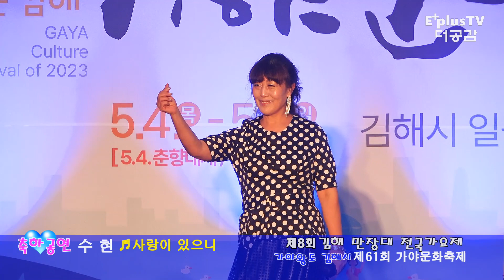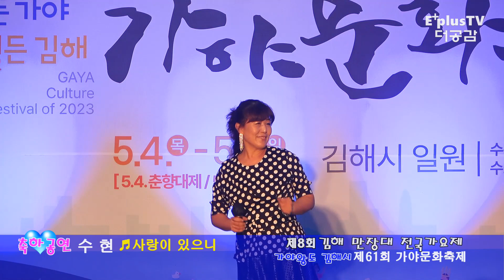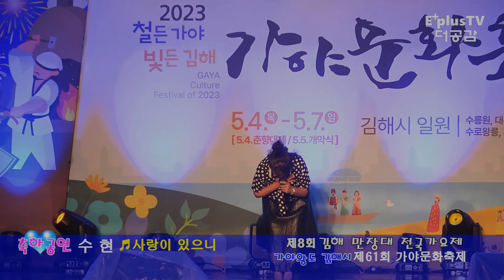수현 ♬사랑이 있으니 ▷대한 가수협회 김해시 지부 축하 공연 ▷제8회 김해 만장대 전국가요제